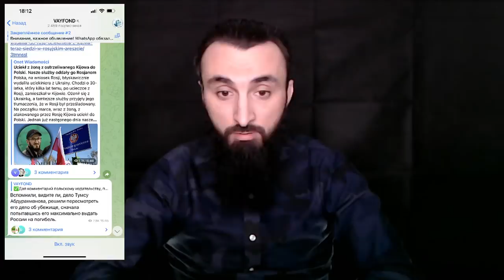ПРО БОРОДУ. КОГО ПОСТАВЯТ ВМЕСТО КАДЫРОВА? ПРО РУСЛАНА КУРБАНОВА. ОЦЕНКА ПРОПАГАНДИСТУ.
ИЗ НОВЫХ ЭФИРОВ. ПРО  РУСЛАНА КУРБАНОВА. ОТРИЦАТЕЛЬНАЯ ОЦЕНКА